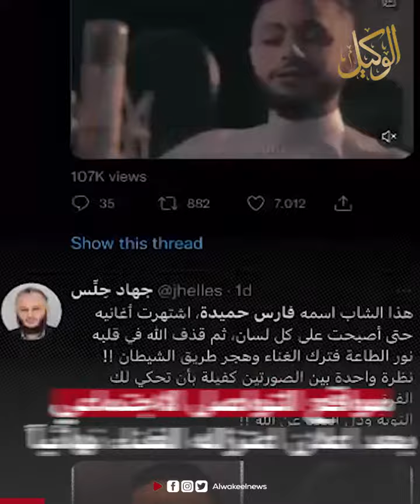على خطى أدهم النابلسي .. فارس حميدة صاحب أغنية " مفيش صاحب بيتصاحب " يعتزل الغناء نهائياً